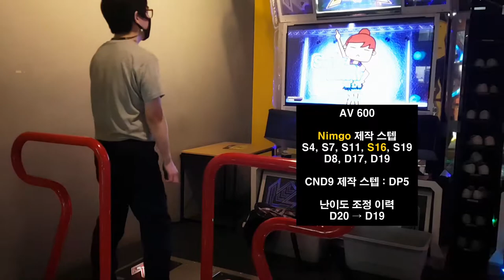스마일 다이어리 S16 🚶‍♀️ 요우유 스미레 🏃‍♀️ 아바타 땄음 🤣 Smile Diary with Youyuu Sumire Grade S | Pump It Up XX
AV 600
Nimgo 제작 스텝 : S4, S7, S11, S16, S19, D8, D17, D19
CND9 제작 스텝 : DP5

난이도 조정 이력
D20 → D19

요우유 스미레 아바타는 2020년 1월 7일에서 2월 28일까지 카드 로그인만 하면 그 계정으로 증정되는 거였네요. 어쨌든 기념으로 오랜만에...

CPU : AMD Ryzen 5800X(8/16)
CPU Cooler : Enermax LIQMAX III ARGB 360
Motherboard : ASUS PRIME X570-Pro CSM
RAM : TeamGroup T-Force Delta RGB CL16 3200Mhz 32GB(16G x 2)
VGA : MSI GTX 1660 Super Gaming X D6 TwinFrozer
SSD(OS & SW) : Samsung 970 EVO Plus 1TB
SSD(Data) : Samsung 850 PRO 256GB
PW : Seasonic Focus Gold GM-750 Modular
Case : Darkflash DLX21 Mesh
Microphone : RODE NT-USB Mini
Webcam : Logitech StreamCam(Main), Logitech C922(Sub)
Keyboard : Logitech K120
Mouse : Logitech G102
PhoneCam(야외촬영) : Samsung Galaxy S7 64GB